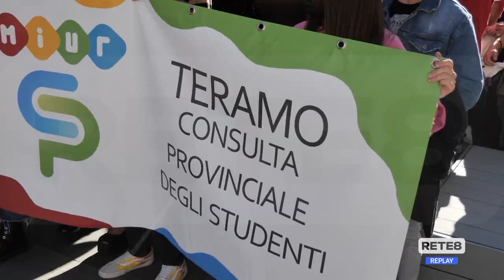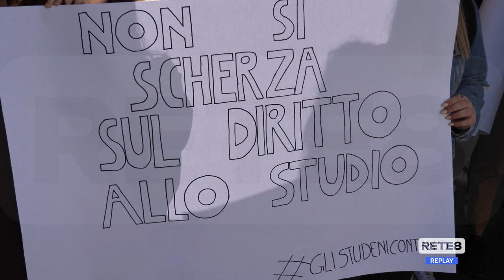Teramo - Protesta per le aule